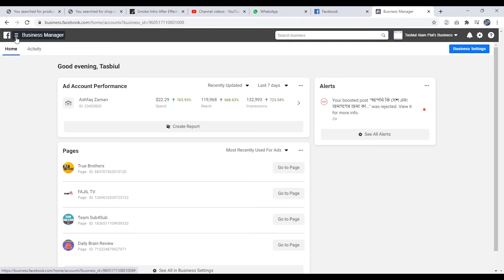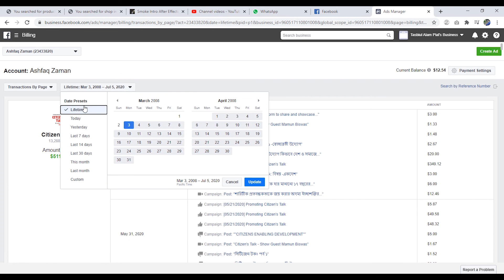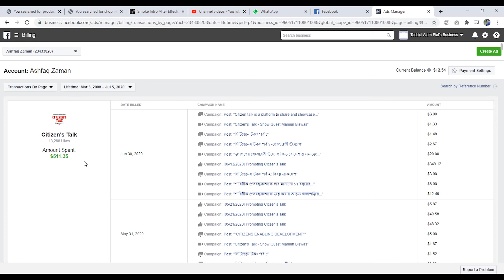How To Find Facebook Page Ad Amount Spent || Think Before Entertainment